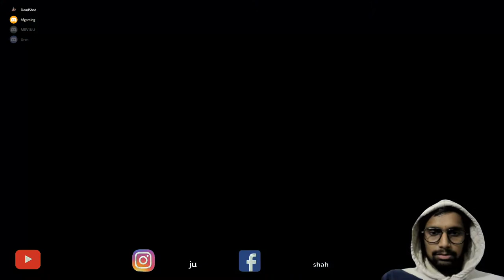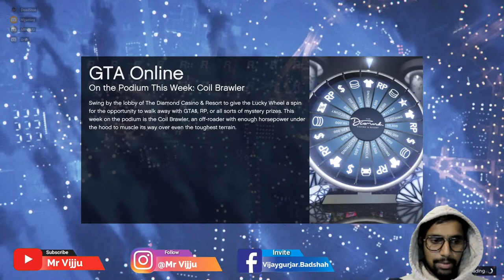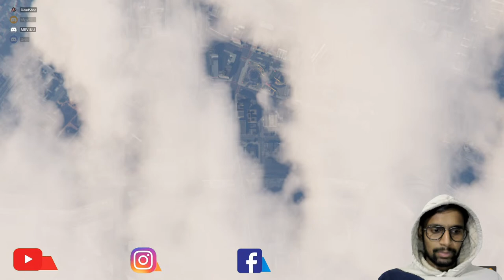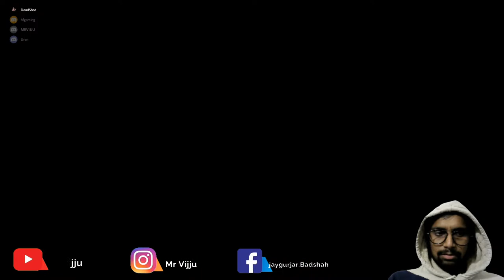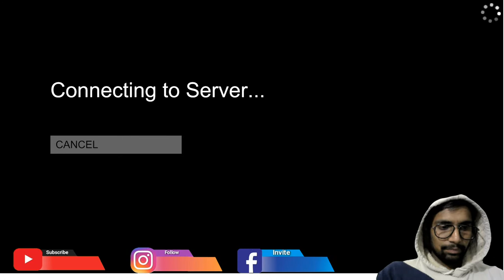Lets Play GTA V | Live streaming #8 | Piro Player | Mr Vijju | Vijay Gurjar | Amdavadi Man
Hi! I’m Vijay Gurjar. On my channel, you will find Gaming Stuff with Desi Voice. I love to play and sharing my experiences with you.

Todays Game: HumanFallFlat with mrvijju